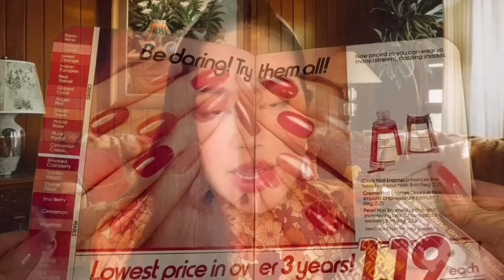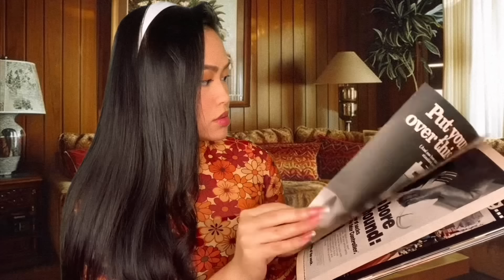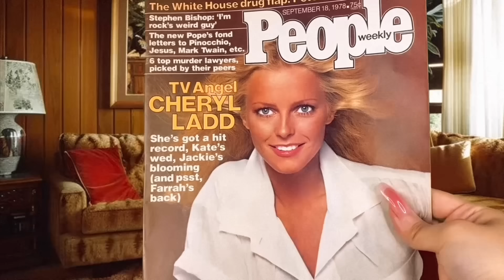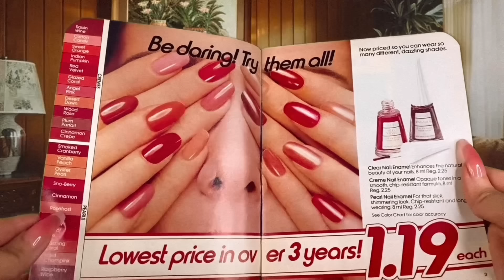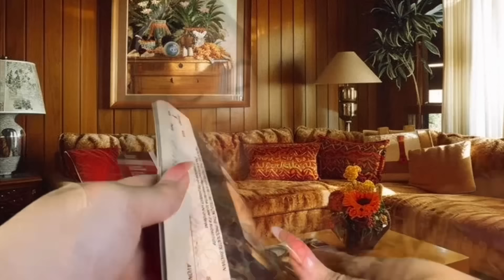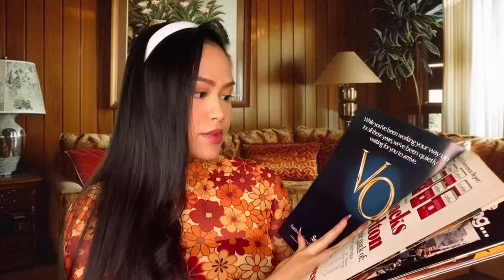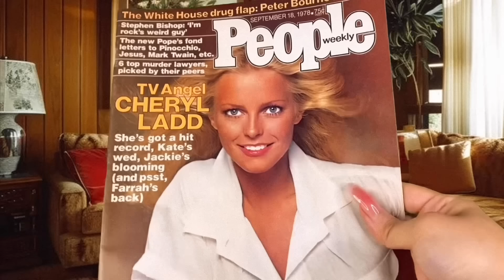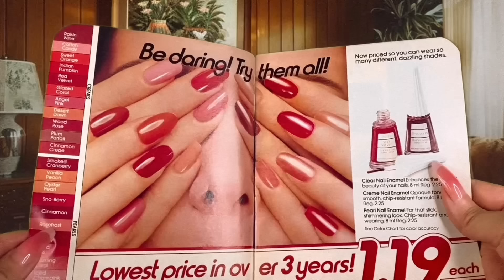ASMR 70s Popular Girl Plays With Your Hair ☔️+ Back Scratch & Tracing, Rain, Spa (Layered), lite gum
In this sleepover ASMR roleplay, the 70s popular girl from the back of the class plays with your hair + back scratching / tracing, face touching, (spa facial) personal attention + more. (Rain sounds)

💤 Triggers include scalp scratching, hair play, back scratching, back tracing, scalp massage, scalp oiling, hair brushing, spa facial pampering, personal attention , soft / light gum chewing , gossip, layered sounds, rain, magazine reading/ page flipping

It really helps the algorithm and the channel. I appreciate it and I thank you for being here 🤍

0:00 Preview
1:53 Rain w/ occasional light thunder
31:23 Rain, No Thunder

Tip Jar ❤️